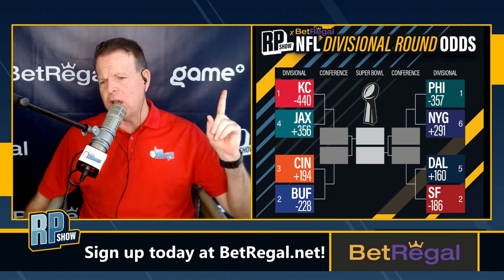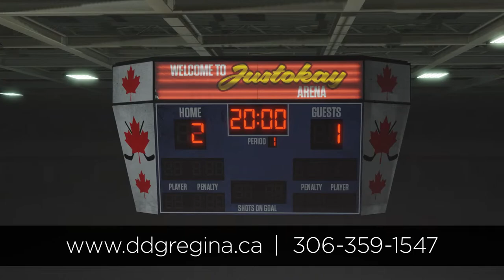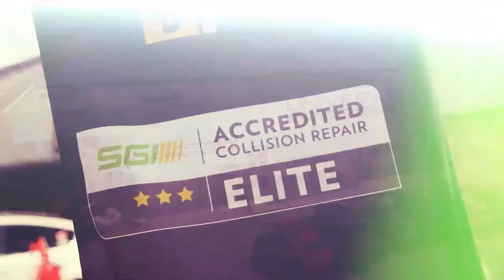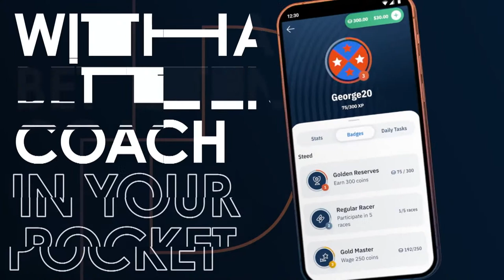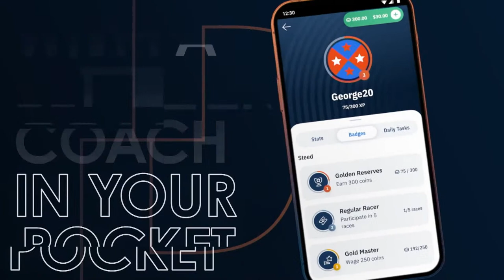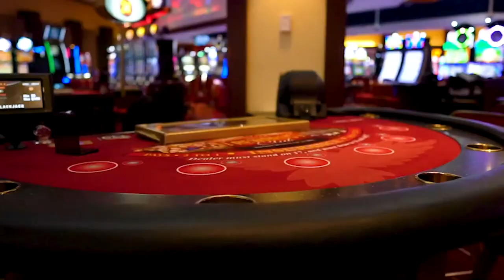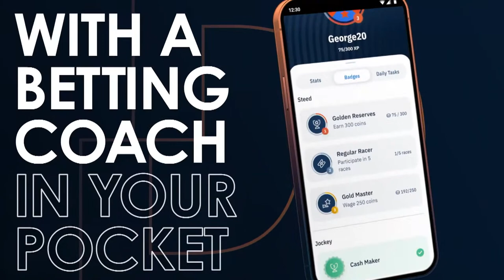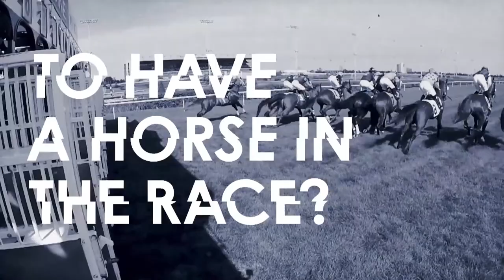Flames Ring of FIRE... Nathan Rourke Live, NHL Thursday Night Preview | The Rod Pedersen Show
Guests include CFL Star turned Jacksonville Jaguar Nathan Rourke, San Jose Sharks Content Director Tara Slone, and NFL Anlayst/Football Coach Jeff Reinebold!

00:00:00 Intro
00:03:00 HOUR ONE
01:03:30 HOUR TWO